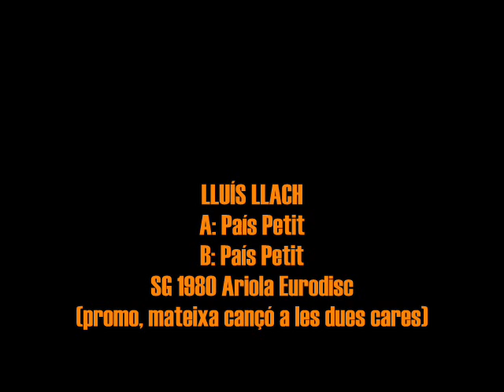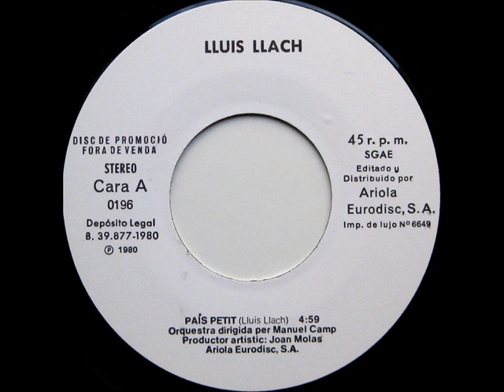Lluís Llach - País Petit - SG 1980 (Promo)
Intèrpret: Lluís Llach
Títol: País Petit
Format: SG 45 RPM - Promo, mateixa cançó a les dues cares
Segell: Ariola Eurodisc
Número de Catàleg: 0196
Any: 1980

A: País Petit [Lluís Llach] 0:00
B: País Petit [Lluís Llach] 4:59